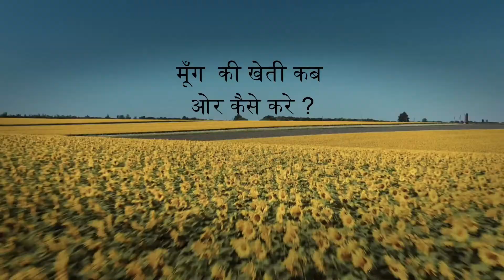मूँग की वैज्ञानिक खेती मूँग की वैज्ञानिक खेती - बुवाई से अंत तक |mung ki kheti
Moong ki kheti | मूंग की खेती | moong ki kheti kaise karen | Variety | Seeds | khad
  “मूंग की खेती ग्रीष्मकालीन ऋतु पर सबसे अधिक मात्रा पर खेती की जाती है कम लागत कम समय पर हमारे किसान मित्र एक अच्छा मुनाफा निकाल सकते हैं इस वीडियो के माध्यम से हमने आपको मूंग की फसल पर हर एक समस्या का समाधान उपाय और बुवाई से लेकर कटाई तक की संपूर्ण जानकारी सरल शब्दों में आसान भाषा में समझाने की पूर्ण कोशिश की || Moong ki kheti | मूंग की खेती | moong ki kheti kaise karen | A2Z Full Video | Variety | Seeds || यदि आपको यह वीडियो पसंद आती है तो वीडियो को अपने किसान मित्रों के साथ शेयर जरूर करें” |
MUNG KI KHETI
MUNG KI KHETI MEIN KIT VA ROG KA  PRABANDHAN
Moong ki kheti /मूंग की खेती/ खेत को खाली न छोड़े करे मूंग की खेती / , Variety | Seeds
MUNG KI KHETI KI SAMPURAN JANKARI
MUNG KI KHETI GARMI ME
MUNG KI KHETI
moong ki kheti
moong ki kheti haryana
moong ki kheti ka sahi samay
moong ki kheti kaise ki jaat hai
moong ki kheti kab kare
moong ki kheti  kab ki jaati hai
moong ki kheti ki jankari
moong ki kheti kaise hoti hai
moong ki kheti hindi
moong ki kheti karne ka tarika
मूँग की खेती की जानकारी
मूँग की खेती
मूँग की खेती कैसे करे
मूँग की खेती का समय
मूँग की खेती पीडीएफ़
मूँग की खेती राजस्थान
मूँग की खेती की संपूरण जानकारी
मूँग की खेती कैसे करे गर्मी मे
मूँग की खेती खरपतवार नियंत्रण
मूँग की खेती की पूरी जानकारी
मूंग की खेती गर्मी मे कैसे करे
मूंग की खेती किस महीने मे करे
मूंग की खेती मे कितने पानी लगते है
मूंग की खेती मे कोण स खाद डाले
मूंग की खेती गर्मी मे
मूंग की खेती मे
मूंग की खेती
moong ki kheti
moong ki kheti kis mahine mein kiya jata hai
moong farming
moong ki kheti me pani kab de
moong bone ka samay